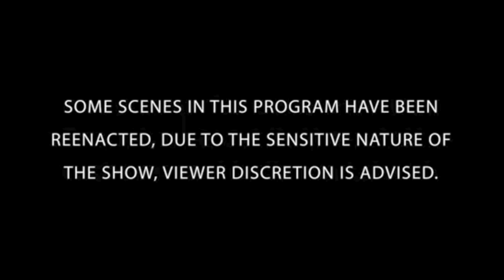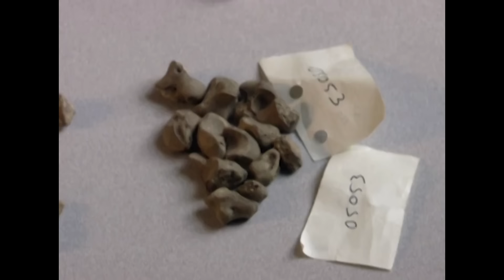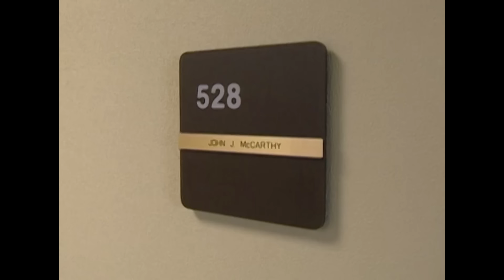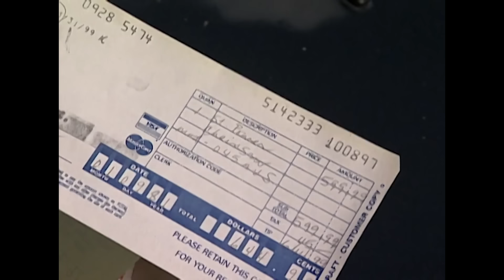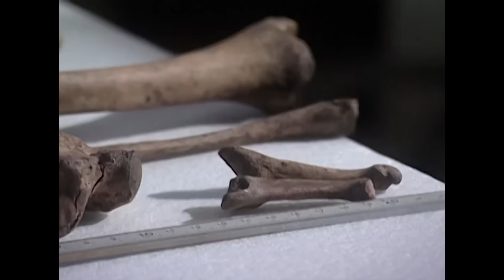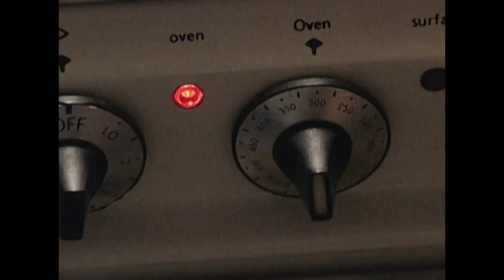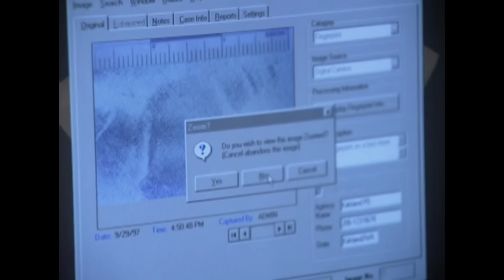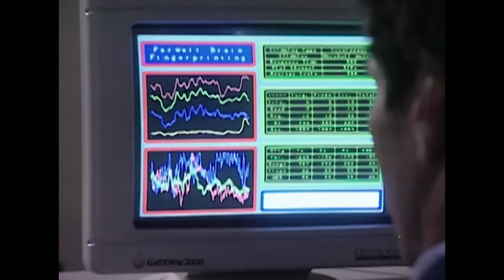Traces Of Evidence | TRIPLE EPISODE | The New Detectives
Without a Trace: Missing Person: Approximately 1.8 million Americans are reported missing each year.  Worldwide, the number of missing persons nearly triples.  In addition to pictures on milk cartons, store windows, and in mass mailings, authorities use nationwide computer databases to help locate missing persons or match them with unidentified bodies.  Even so, many of the missing are never seen again.

Bodies of Evidence: It is difficult to convict a murderer if the body can't be found.  But forensic science is finding ways to do it.  Devious killers can think up many was to dispose of their victim's remains, but they are often no matches for creative and devoted investigators.  A speck of blood, a piece of a fingernail or a strand of hair may now be enough evidence to prove a murder and capture a killer.

Infallible Witness: High Tech Forensics: Investigators are always on the cutting edge of new forensic techniques that can help them solve cases more accurately.  An experimental "brain fingerprinting" technique has already won the acquittal of a police officer accused of a drug charge.  Solving crimes by computer and robotic police offers provide investigators allow crime-solving to take on a new-age dimension, and provide safer and more efficient ways to capture an embezzler, a drug-dealer or a killer.